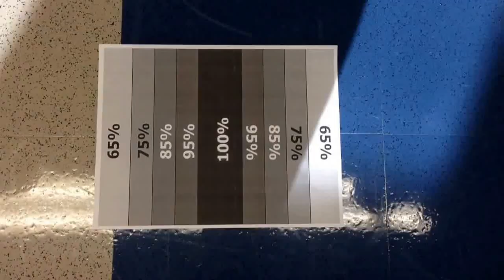CVPM Lab Practicum: Buggy Collisions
One pretty stellar prediction for the buggy collision lab practicum.